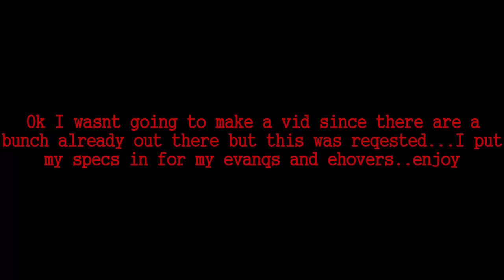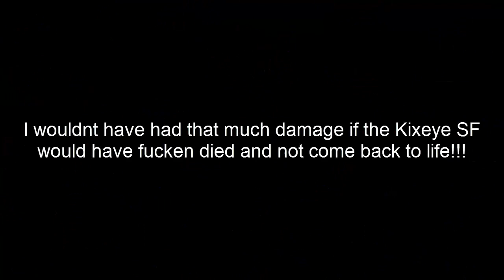WC-65's (Requested-with specs)-WC